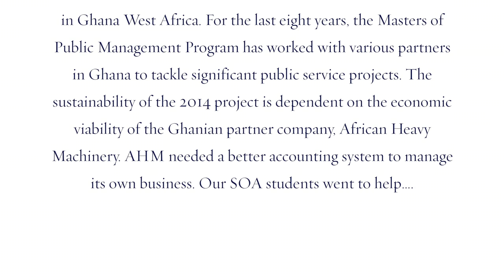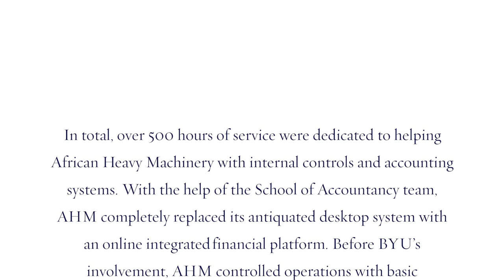2014 BYU Accounting Ghana Humanitarian Trip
In May 2014, four School of Accountancy students and their professor traveled with 15 other graduate students and faculty to Ghana West Africa to provide humanitarian work.  The students implemented a better accounting system for a company called African Heavy Machinery.  This new accounting system is making a significant impact for this company.